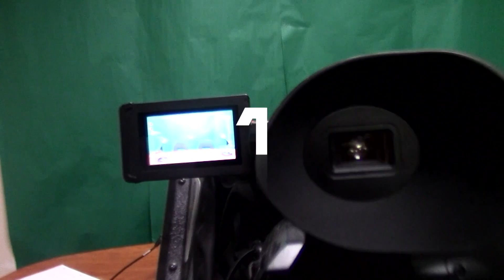NEWS 110519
Maitland Middle School News 11/05/19